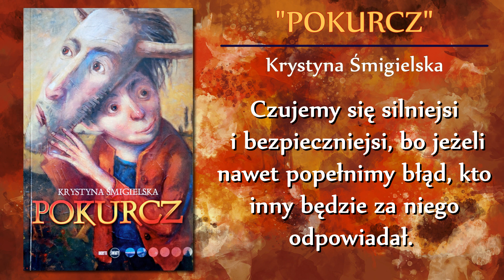Gdy opadną maski... | Recenzja "Pokurcz" Krystyna Śmigielska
Dziś przychodzę do Was z recenzją powieści, która bardzo mnie poruszyła, wywołała wiele emocji i skłoniła do refleksji. Do zatrzymania się i zastanowienia nad życiem oraz własną przeszłością.

🖋 Autor: Krystyna Śmigielska
📖 Tytuł: "Pokurcz"
📍 Wydawnictwo: Bibliotekarium

Bohaterem „Pokurcza” Krystyny Śmigielskiej jest Kacper Rawicz. Chłopak rozpoczyna pracę w kawiarni nad morzem. Jest skryty, melancholijny. Przyciąga uwagę szczególnie kobiet, w tym Olgi – córki właściciela. Rodzi się między nimi uczucie, jednak czy można nazwać je miłością? Wraz z rozwojem akcji poznajemy przeszłość bohatera, odkrywamy mroczne strony życia. Kim tak naprawdę jest Kacper Rawicz? Jakie maski zakłada? Odkrycie tego Was zaskoczy.

To powieść o wydarzeniach z dzieciństwa, które odcisnęły piętno na bohaterach. Znajdziecie tutaj obraz trudnych relacji. Chwilami toksycznej przyjaźni i zakazanej miłości. Jeśli chcecie poznać sekrety Kacpra Rawicza, sięgnijcie po tę wspaniale napisaną historię. Z pozoru zwykła, jednak mającą drugie dno, gdzie bohaterowie skrywają się pod maskami. Czy uda Wam się odkryć tajemnice ludzkiej duszy? Czy można tak naprawdę i do końca poznać drugiego człowieka? Jego lęki i marzenia? Przeczytajcie!

👀 Zapraszam do obejrzenia i przeczytania 👀